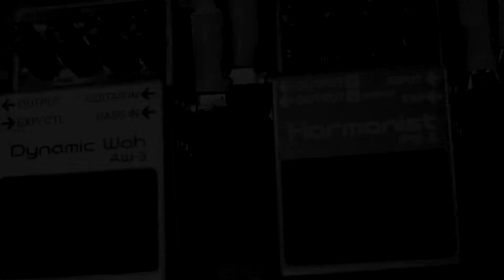Celso Pixinga - Master Groove / Roland Show (Completo ) HD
Master Groove Project

Celso Pixinga - bass
Bruno Fonseca - drums
Fabio Santini - guitar
Lana ferreira - bass
Wagner Barbosa - sax

( todas autoria de Celso Pixinga )